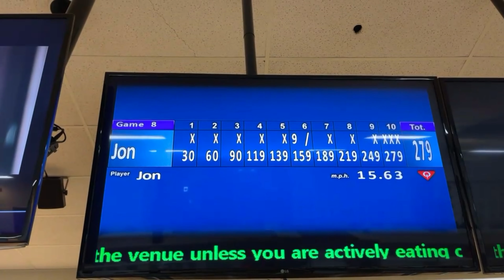I was using my Brunswick Ultimate Nirvana bowling ball. On my last game I scored a 279 with it.